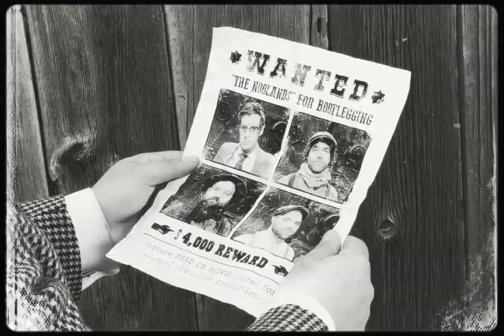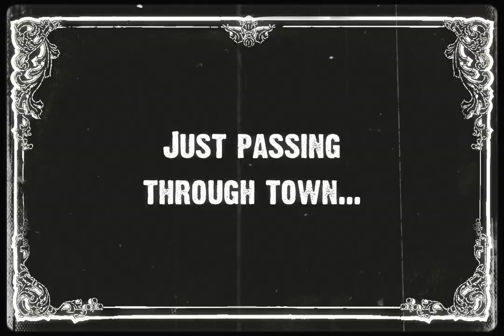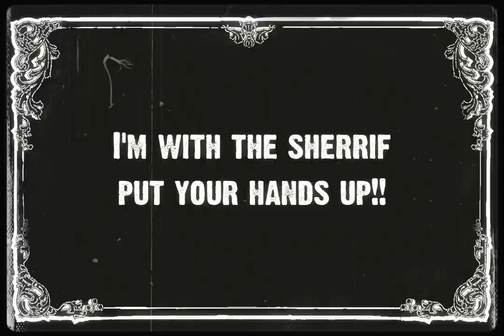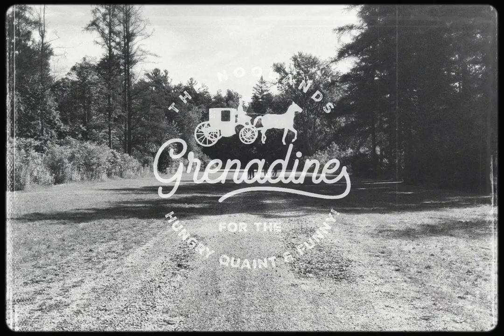The Noolands - Grenadine (Official Music Video)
Stream "Grenadine" here! ffm.to/grenadine
Horse chases, bootlegging, rock & roll! Following a group of 1920’s bootleggers after they meet a peculiar new friend one sunny afternoon, The Noolands embark on a hilarious and unexpected adventure! Featuring the 2019 folk rock single "Grenadine", the band tackles the world of silent film in their latest music video!

Made in Canada / Fabriqué au Canada - SOCAN - BMI - MAPL